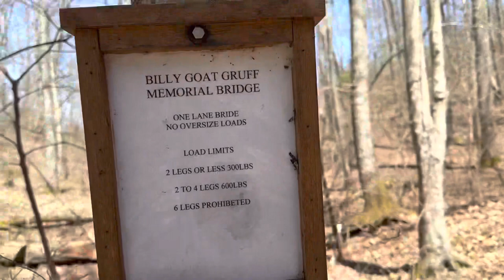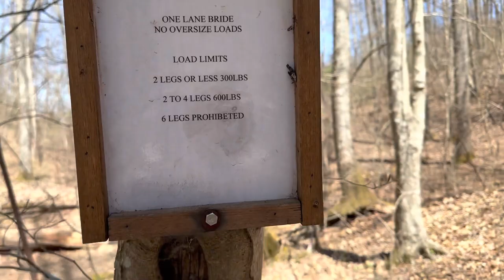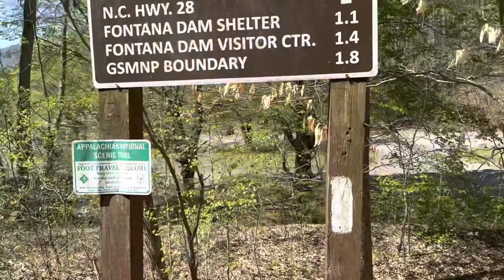Day 14 on the Appalachian Trail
Just a personal video log of my adventures on Thru Hiking the Appalachian Trail. Any thoughtful tips are appreciated.